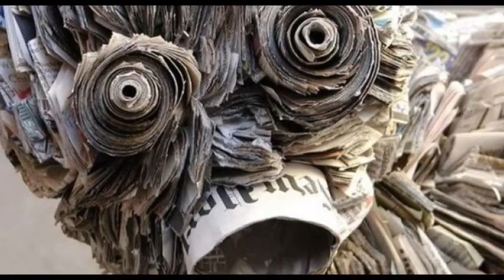ШЕДЕВРЫ ИЗ БУМАГИ